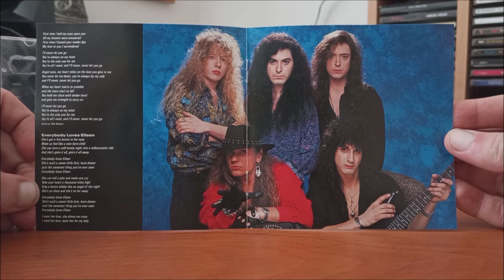CD / Steelheart – Steelheart / 1990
Debutové album Americké kapely STEELHEART v podání : James Ward, John Fowler, Chris Risola, Frank Di Costanzo, Miljenko Matijevic